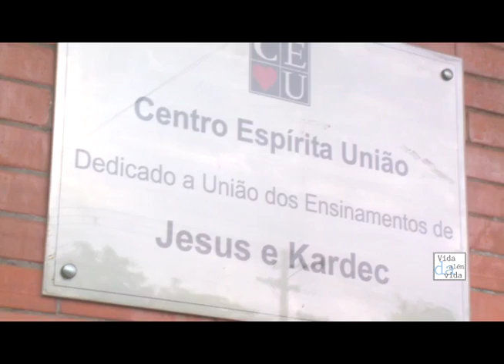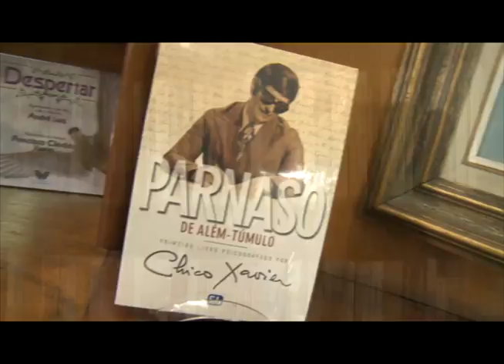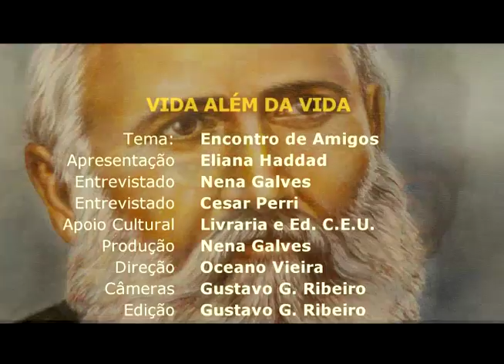Chico Xavier e o espiritismo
Eliana Haddad entrevista Antonio César Perri no Centro Espírita União, em noite de homenagem ao aniversário de Allan Kardec